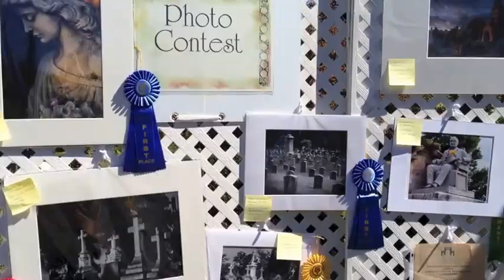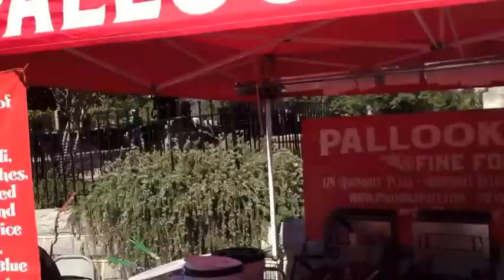Oakland Cemetery's Sunday In the Park 2014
Atlanta's oldest cemetery celebrates the Victorian era at the 35th annual Sunday In the Park fall festival.